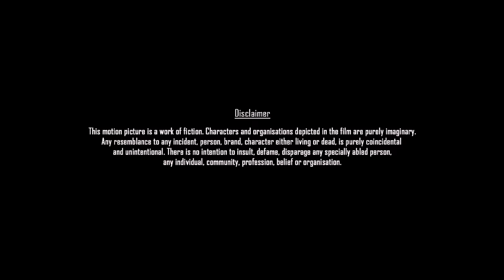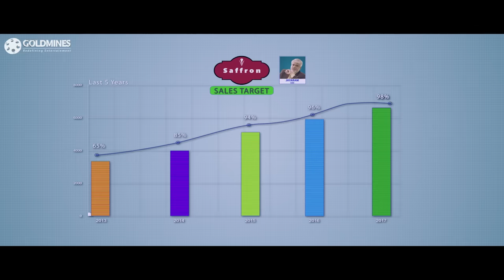Ghayal Khiladi (Velaikkaran) 2019 New Released Hindi Dubbed Full Movie | Sivakarthikeyan, Nayanthara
The movie story deals with youngster Arivu who is from a slum and his wish is to begin a radio channel for himself, he also had some personal plans while creating the channel. After considering his family hardship, he try to seek a job in the town and he get a salesman job but the real story reveals when he start to find the secret behind the food corporations and the adulteration in the industry he fight against them. The rest of the story reveals whether his plans work out or not and will his protest bring out the change or not.

Movie:- Ghayal Khiladi (Velaikkaran)
Starcast:- Sivakarthikeyan, Nayanthara, Prakash Raj, Fahadh Faasil, Mahesh Manjrekar, Sathish